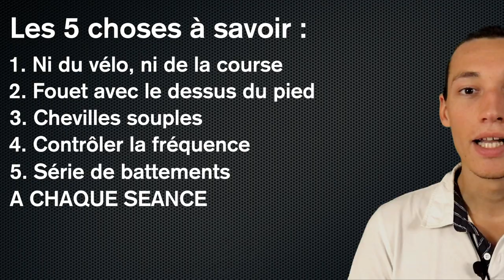Technique BATTEMENTS CRAWL : 5 choses à SAVOIR !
Dans cette vidéo sur les battements en crawl, je te donne 5 éléments techniques pour améliorer tes battements de jambes. Si tu veux nager le crawl efficacement ou que tu veux apprendre à nager le crawl en vidéo, "Technique BATTEMENTS CRAWL : 5 choses à SAVOIR" est indispensable à ta progression. En crawl, le mouvement des jambes est très différent des mouvements terrestres, c'est pourquoi en natation il faut beaucoup travailler la technique de jambes.

🙈 QUI SOMMES-NOUS ? 🙈

Notre objectif ?

🏊‍♂️ Où et comment nous suivre ? 🏊‍♂️